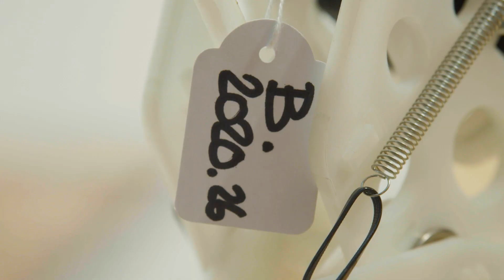86. Robotjachtluipaard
Onderzoeker Geert Folkertsma maakte een robot die niet uitziet als een cheetah, maar die wel dezelfde bewegingen maakt. Door bewegingen van dieren te bestuderen en te imiteren probeert hij robots efficiënter en energiezuiniger te laten bewegen.